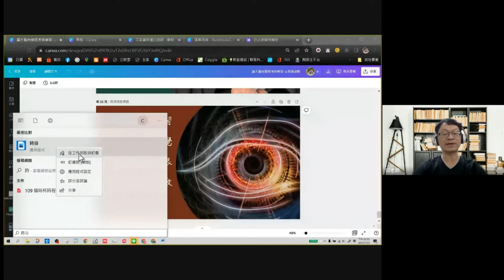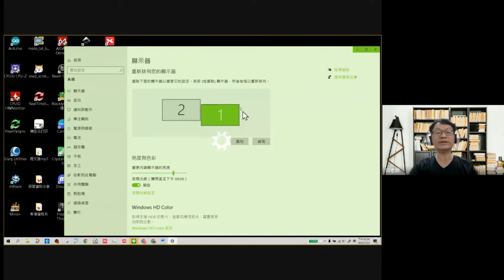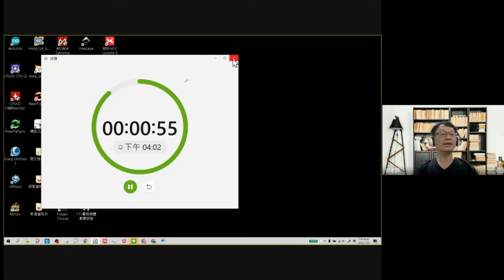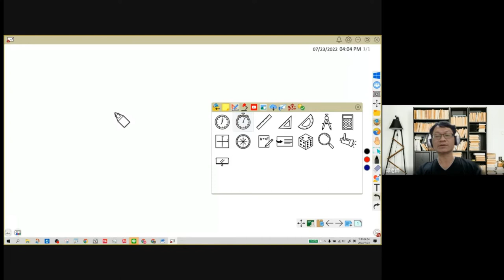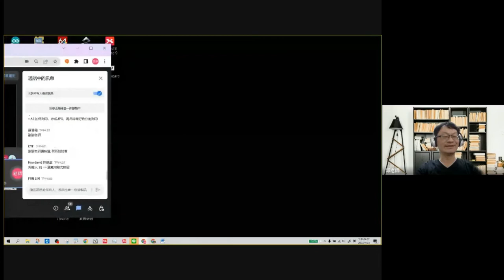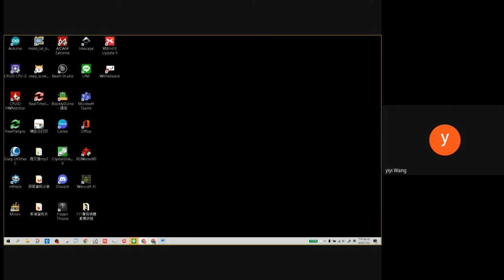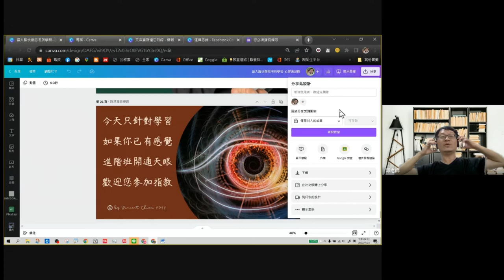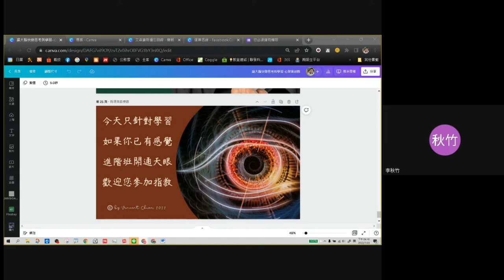111心智圖初階- 15-QA鬧鐘雙螢幕CANVA講義權限雄哥好用工具等